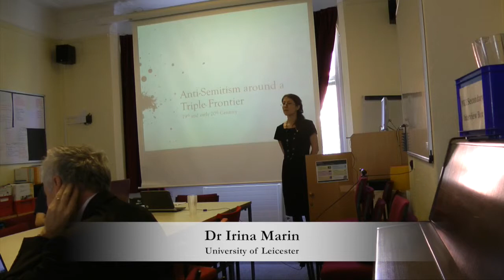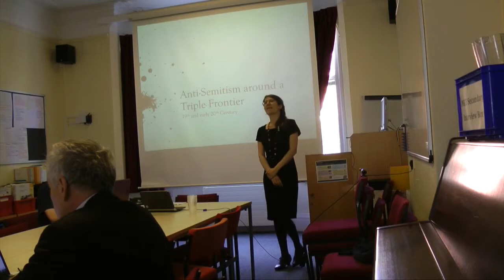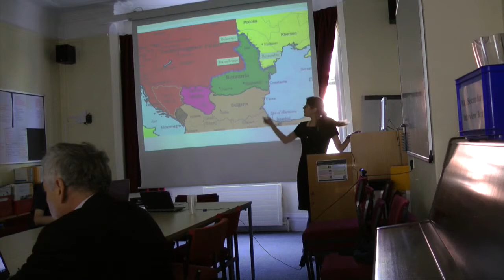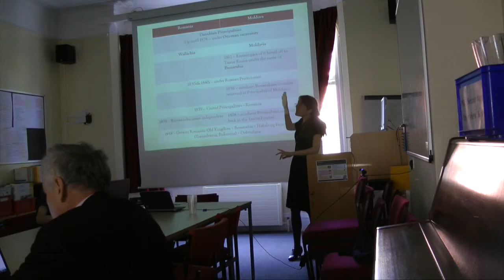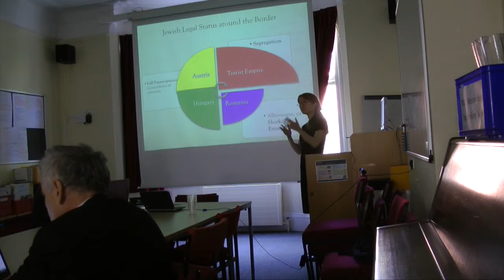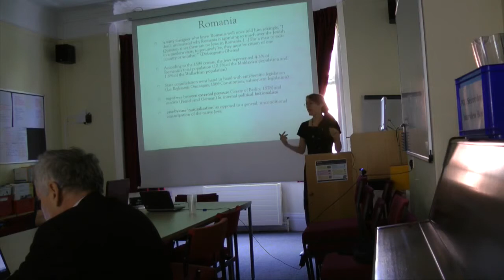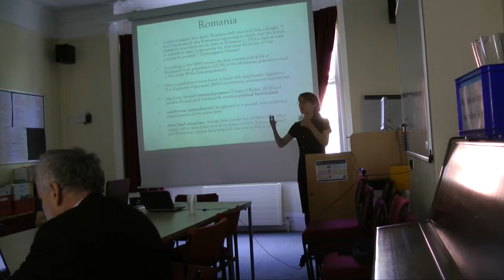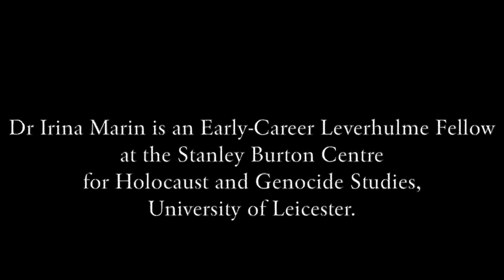Dr Irina Marin - 'Anti-Semitism around a Triple Frontier'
Brief introductory remarks about anti-Semitism in Romania, Tsarist Russia and Austria-Hungary at the end of the 19th, beginning of the 20th century.

More information about the speaker and the workshop is available